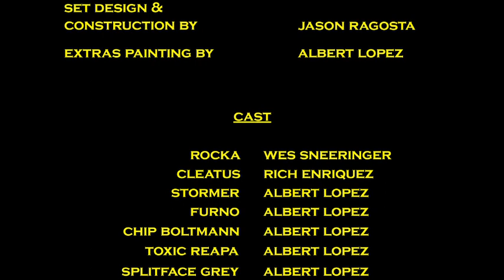Lego Hero Factory: Redemption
After the events of the initial Hero Factory antics of Rocka and the aftermath of defeating Black Phantom; the Hero Factory have added Cleetus of the Fox NFL Special Forces to get to the bottom of a caper involving stolen Hero Factory plans. Will the Heroes be able to reconcile their differences, find the culprits and save the day or will they fall apart form the inside?